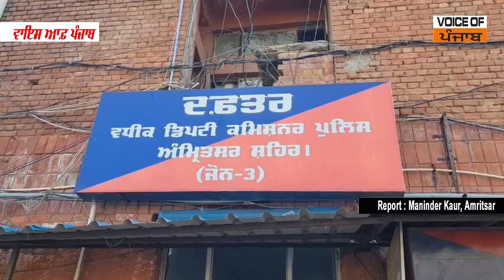ਪਤੰਗਬਾਜ਼ੀ ਨੂੰ ਲੈ ਕੇ ਸੁਲਤਾਨਵਿੰਡ ਰੋਡ ਤੇ ਗੋਲੀ ਚੱਲਣ ਦੇ ਮਾਮਲੇ ‘ਚ ਪੁਲਿਸ ਨੇ ਤਿੰਨ ਆਰੋਪੀਆਂ ਨੂੰ ਕੀਤਾ ਕਾਬੂ